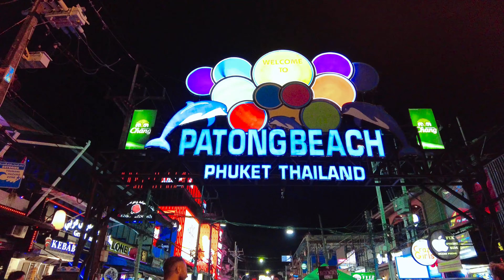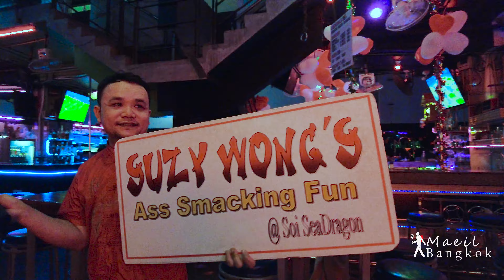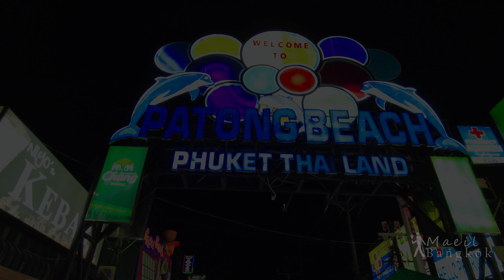Bangla Road is many decades has been the heart of all the all Phuket nightlife.(1/2)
- Filmed Date : 08. December.  2022
- location : Bangla Road, Phuket, Thailand
- weather : Thick clouds and little rain.
- Temp🌡: 25°C